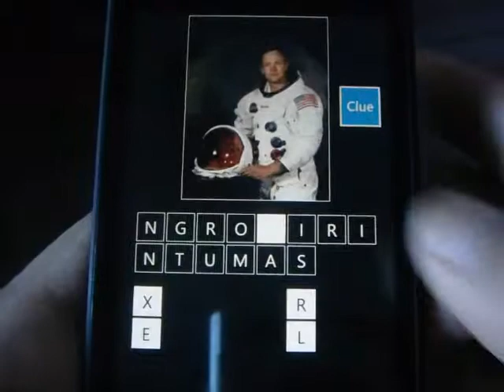Windows Phone Game Guess The Person Review